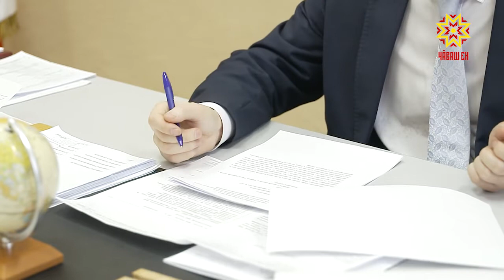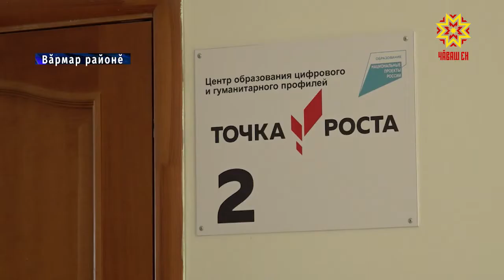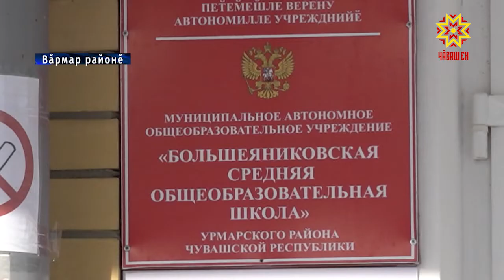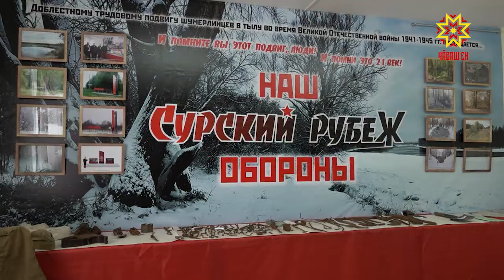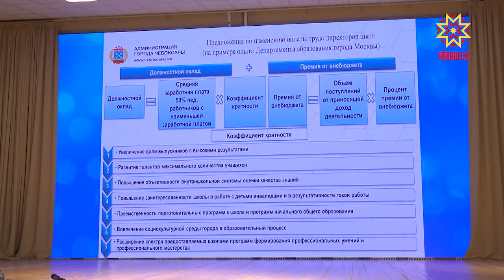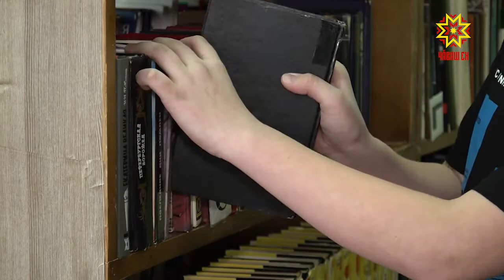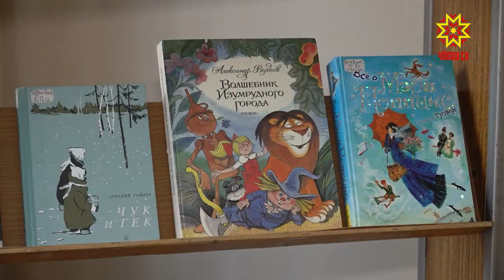Республика 10.02.2021 на чувашском языке. Вечерний выпуск